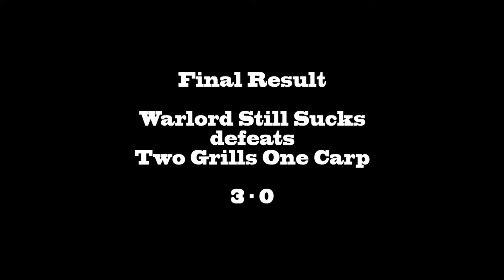Rift - GODLIKE ARENA 5v5 PvP Tournament Season 2 - Round 1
My Characters:
Warrior: Grimok@Wolfsbane
Rogue: Grimuk@Wolfsbane
Mage: Grimak@Wolfsbane
Cleric: Grimek@Wolfsbane